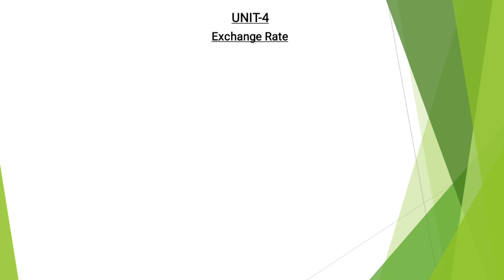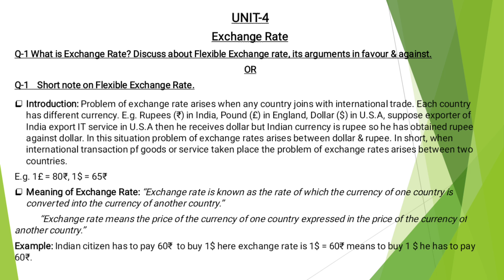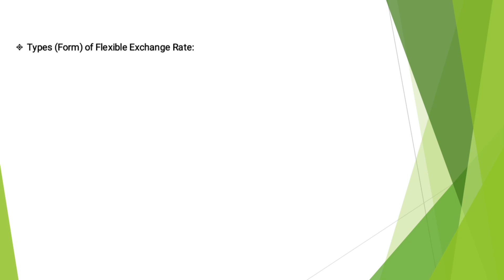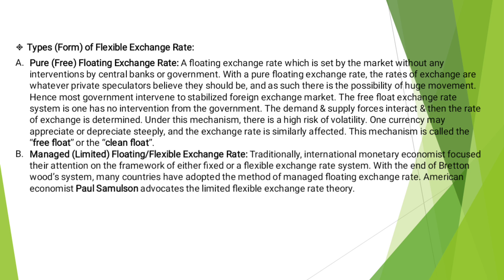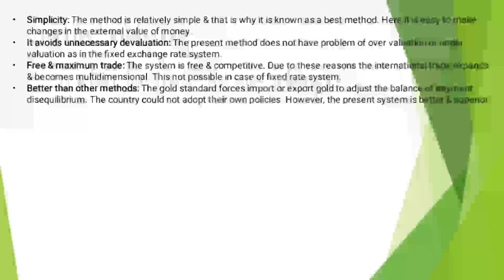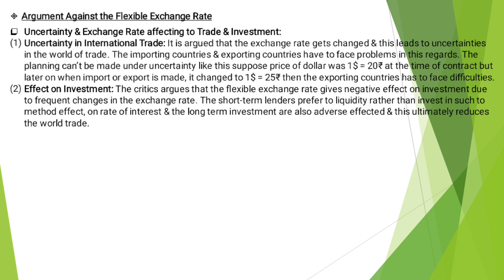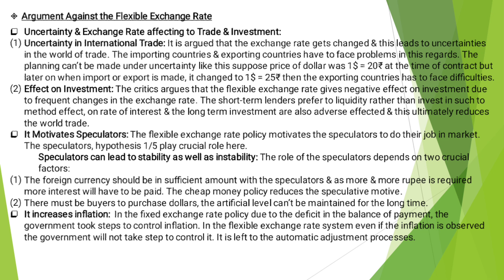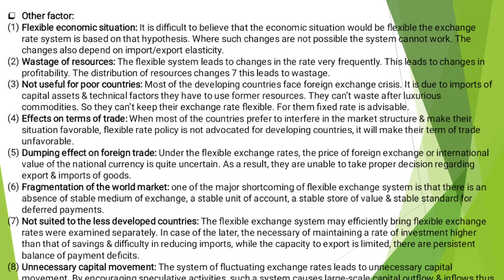Gujarat University || B.Com || Semester-3 || Chapter-4 & Que-1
B.Com || Semester-3 || Chapter-4 & Que-1